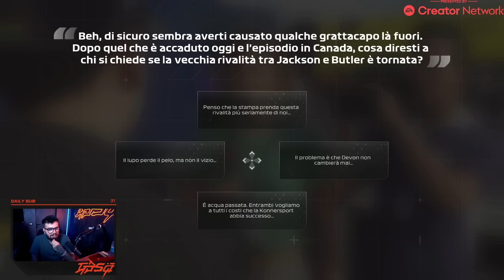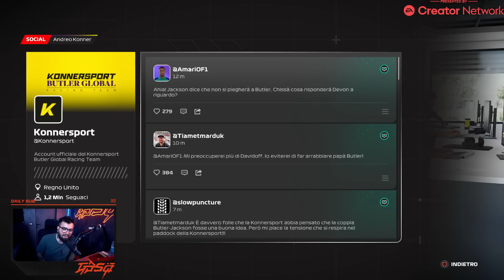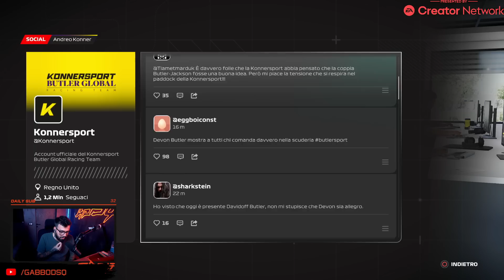F1 23 - BRAKING POINT2 - EP2 - RIVALITA' ACCESA E UNA RAGAZZA IN FORMULA 2 !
•••  Seguimi sui miei SOCIAL UFFICIALI!  •••